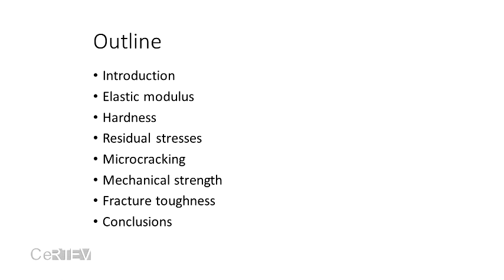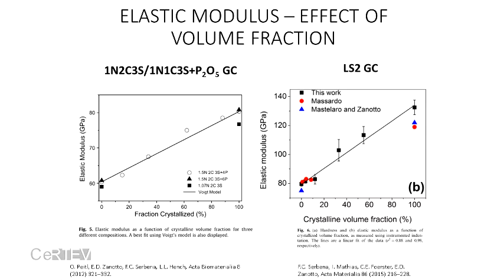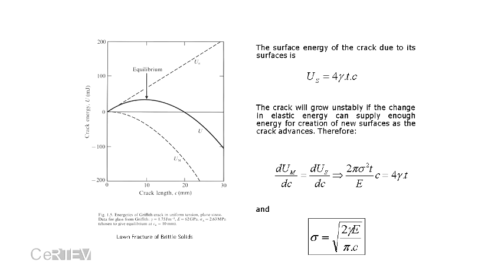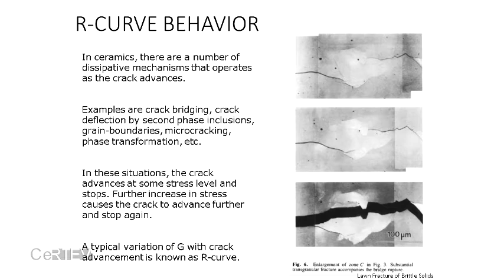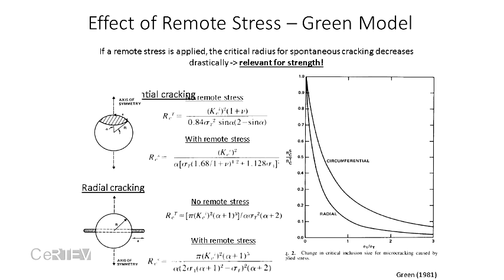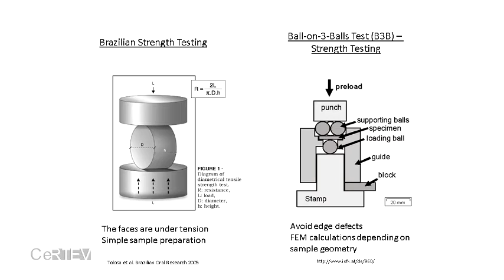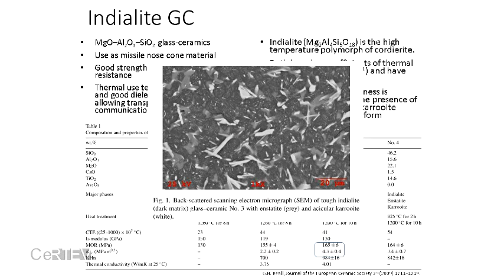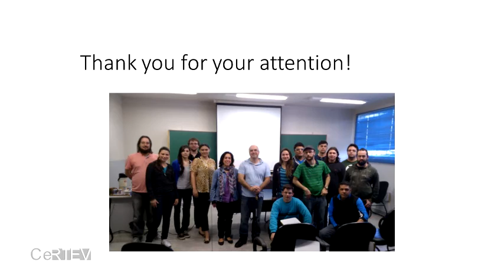Mechanical Properties of Glass-Ceramics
The Advanced School on Glasses and Glass-Ceramics (G&GC São Carlos) took place in São Carlos, São Paulo, Brazil, in August 1-9, 2015. The School is organized by the CeRTEV (Center for Research, Technology and Education in Vitreous Materials and was funded by FAPESP (The São Paulo Research Foundation) and the Department of Materials Engineering of the Federal University of São Carlos (UFSCar).

Lecture "Mechanical Properties of Glass-Ceramics" of Prof. Dr. Francisco C. Serbena - State University of Ponta Grossa.